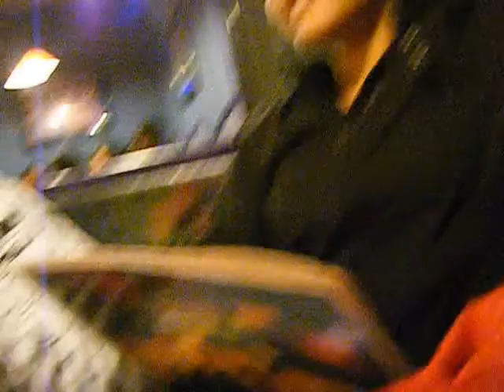Major Ghost Hunting Footage (7/5/10-185)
Chris and his fireworks, then we go out to ghost hunt! Never doing that again tho!